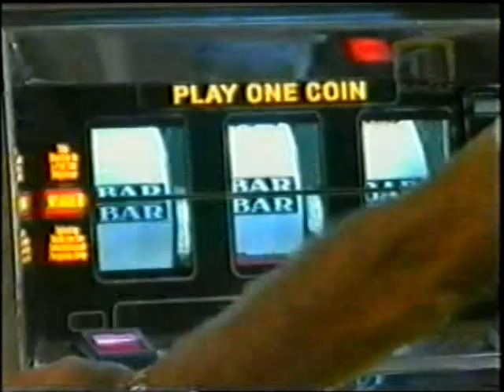alma rebelde cap 25.0